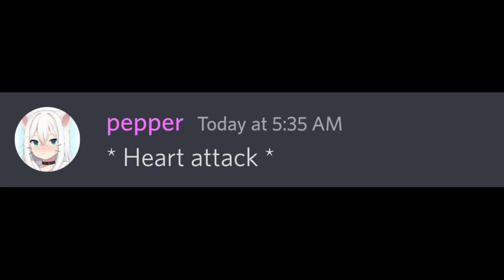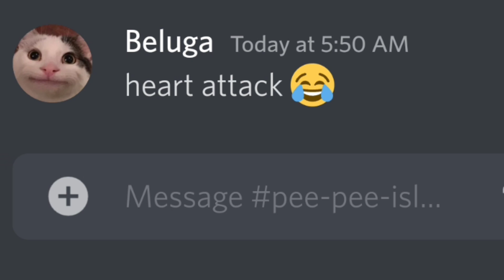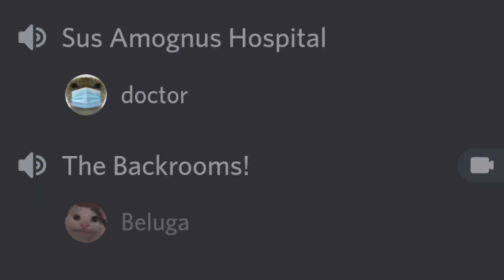When a Prank Goes Wrong...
What happens when a Prank Goes too far?
Watch the video to find out!
The ending will shock you...

Note: I am not Beluga, I simply use his characters to make similar type of discord skits. Here's his official channel